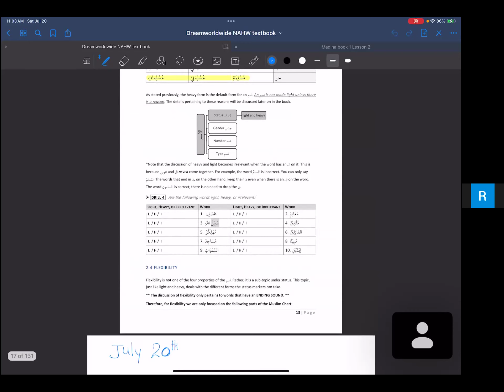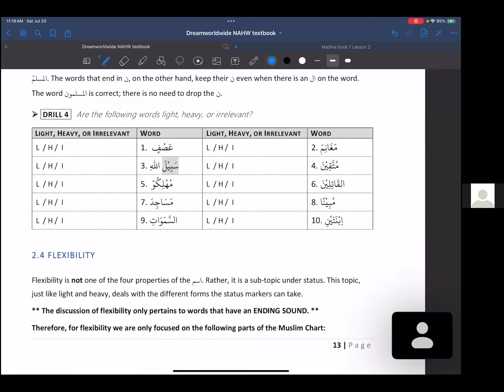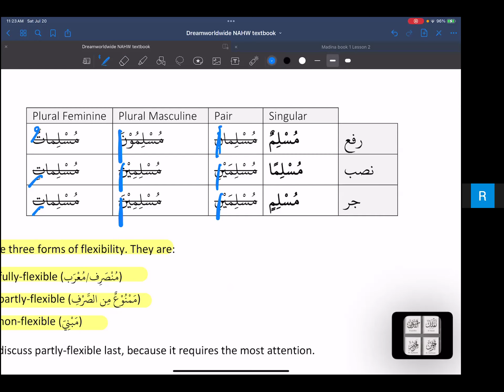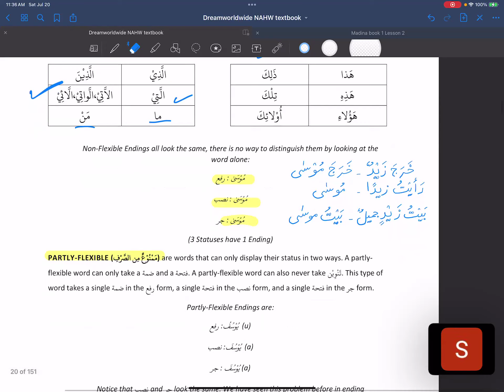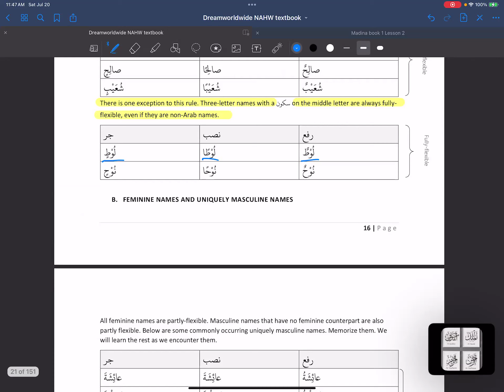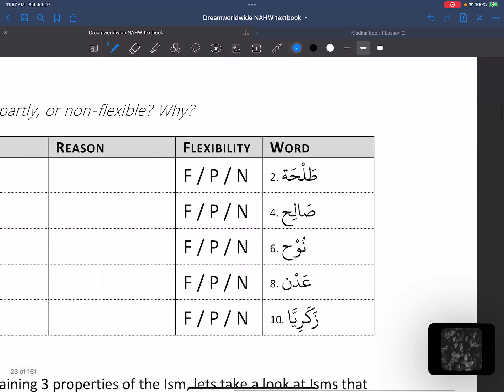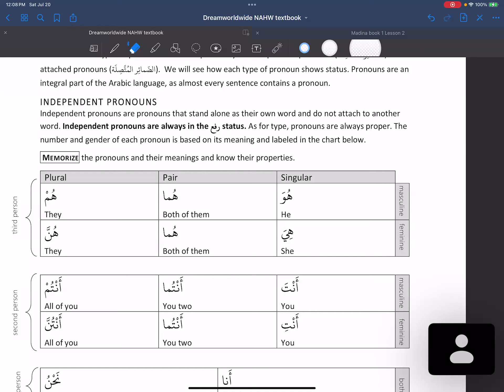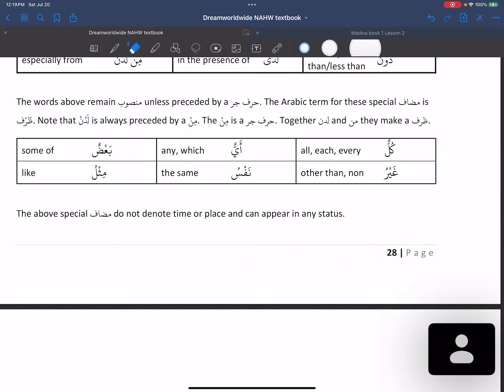Bayyinah Nahw Text Book Session 2